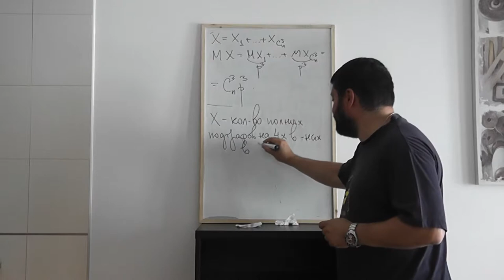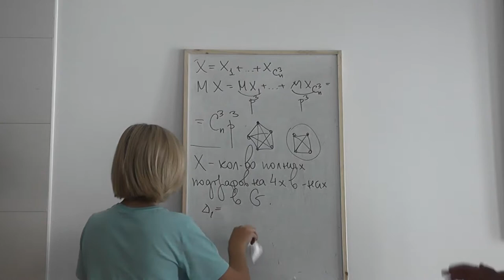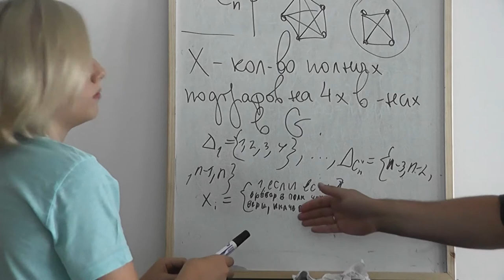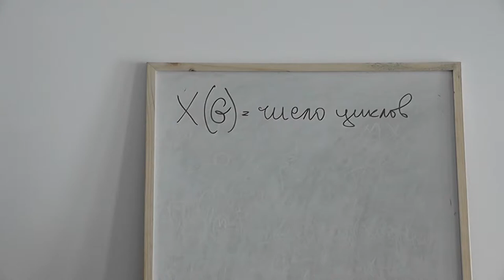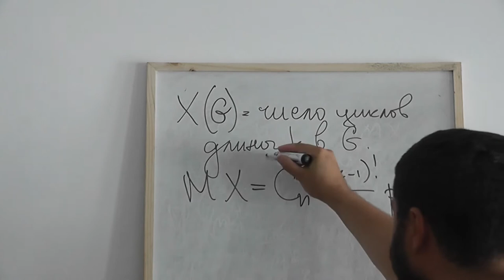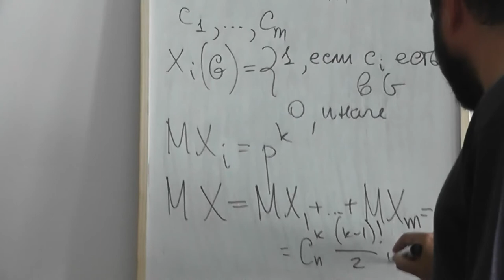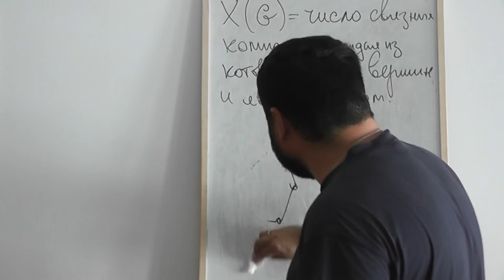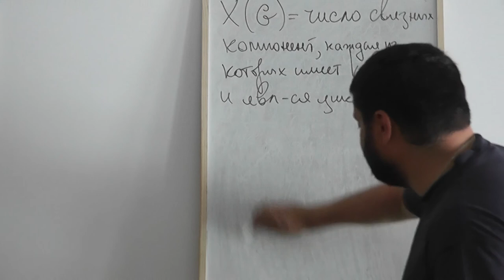37 Среднее количество полных четырёхвершинников